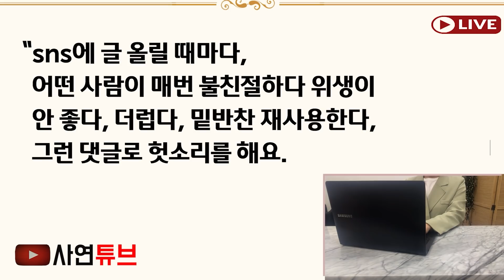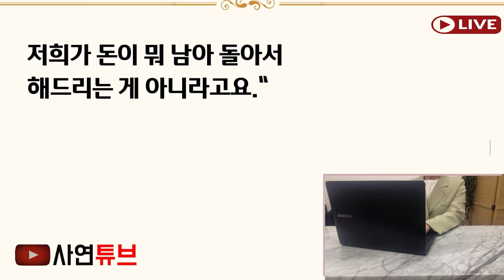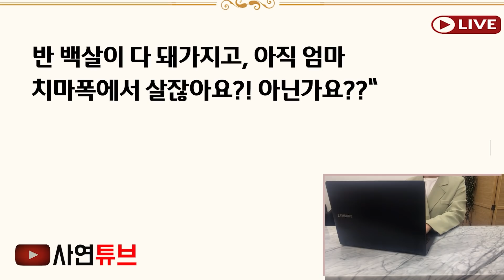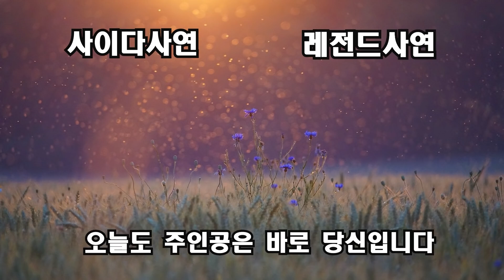(반전사이다사연)나이70에 월세사는 시모가 불쌍해 대출받아 2억 집 얻어줬더니 이혼한 아주버님 집까지 내게 요구하네요? 집 계약서 찢어버렸습니다ㅋ[신청사연][사이다썰][사연라디오]